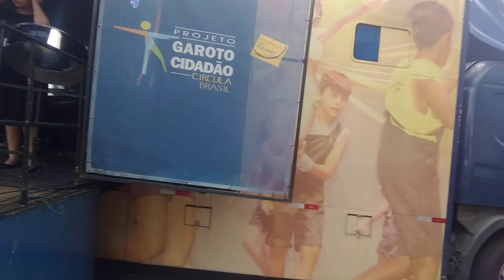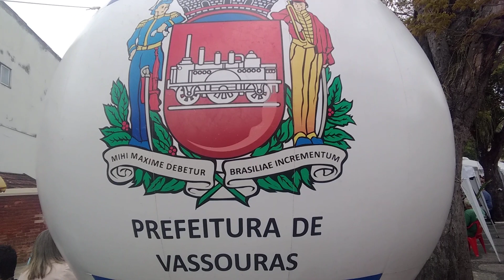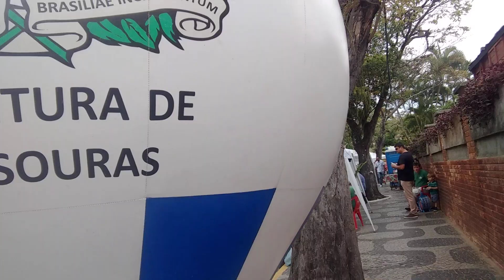Grupo Tambores de aço de Volta Redonda RJ na Cidade de Vassouras rj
História de Vassouras RJ Cultura e turismo em Vassouras RJ Prefeitura municipal de Vassouras RJ Banda Alecrim Vale do café museu casa da hera Eufrásia Teixeira leite